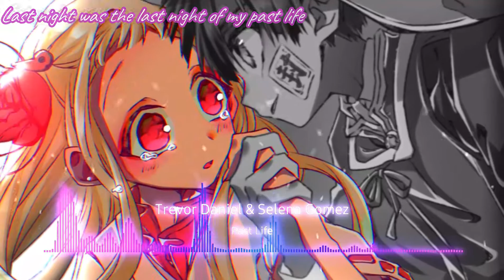Nightcore - Past Life (Trevor Daniel & Selena Gomez)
🎵Trevor Daniel & Selena Gomez - Past Life🎵